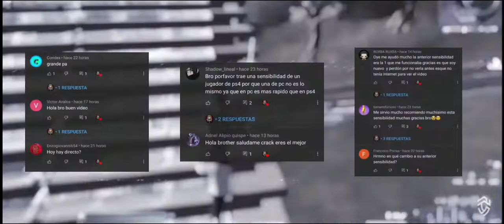La MEJOR *SENSIBILIDAD AIMBOT* de CO1AZO (Lineal) en FORTNITE PS4/XBOX/SWITCH/PC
Gente les traigo la sensibilidad de CO1AZO para que la prueben!!.Lo que intento de verdad es que se sientan cómodos y puedan mejorar !!. Vayan a probarla en creativo y espero que les sirva!!. Configuración que quieran que les traiga me lo dejan en los comentarios!!.

En este canal subo vídeos de: La mejor sensibilidad en fortnite, mejores sensibilidades para fortnite, mejores configuraciones de fortnite, mejor sensibilidad para mando en fortnite, mejor sensibilidad de teclado y mouse, mejor zona sin uso fortnite, mejores configuraciones en fortnite, mejores ajustes fortnite, fortnite sensibilidad, sensibilidad fortnite, sensibilidad de faze sway, sensibilidad de razorx, sensibilidad de ghost aydan, la sensibilidad del mejor de fortnite, los mejores jugadores de fortnite, mejores trucos fortnite, trucos fortnite, consejos fortnite, como mejorar en fortnite, mejores tecnicas fortnite, trucos de faze sway, trucos de razorx, tips para fortnite, fortnite clips, fortnite tips, fortnite como mejorar, como ser mejor en fortnite, sensibilidad que te da aimbot en fortnite, mejor jugador de mexico fortnite, fortnite colombia, fortnite argentina, fortnite mexico, fortnite chile, fortnite españa, fortnite peru, mejores videos para mejores fortnite, sensibilidad ps4, sensibilidad renzo yt6, sensibilidad nueva, sensibilidad aimbot, sensibilidad xbox, sensibilidad pc, sensibilidad fortnite nintendo switch, configuracion de fortnite, capitulo 2 sensibilidad, sensibilidad de mando, no fallar balas fortnite, ser pro en fortnite, como ser bueno en fortnite, mejor sensibilidad, sensibilidad fortnite 2020